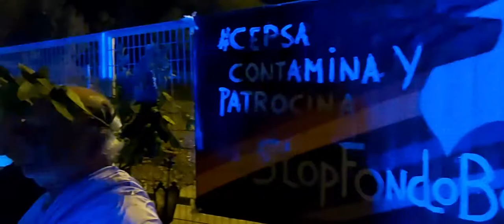Denuncian ecocidio, ilegalidad urbanística y expoliación del patrimonio, por parte de Cepsa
Un centenar de activistas llegan al Monte de Los Castellones para denunciar el ecocidio, ilegalidad urbanística, profanación de tumbas, y la expoliación del patrimonio cultural que ha cometido Cepsa  ampliando con 35 hectáreas Carteia.
En la víspera de todos los Santos, disfrazados conmemoramos en la marcha a nuestros ancestros difuntos de Carteia propietarios de esas tierras.